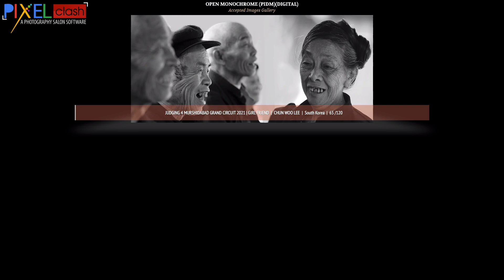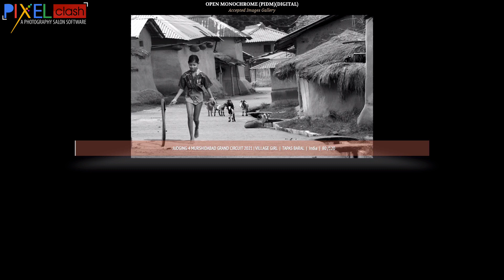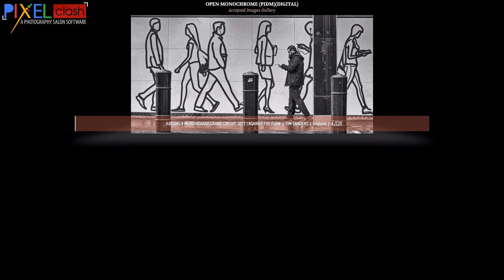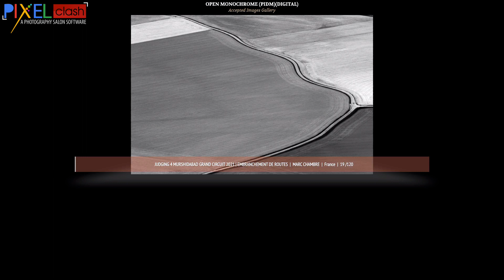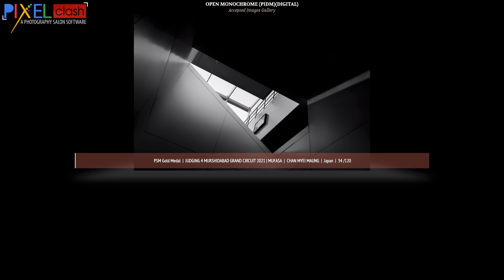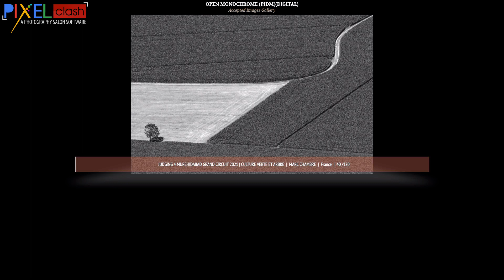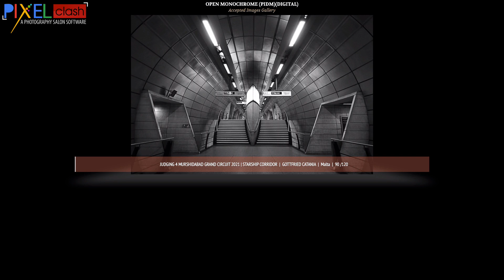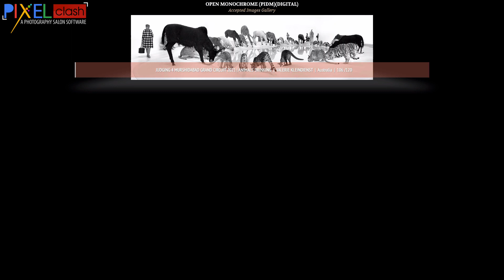Monochrome Photography Judging 4 Accepted Images Murshidabad Grand Circuit 2021